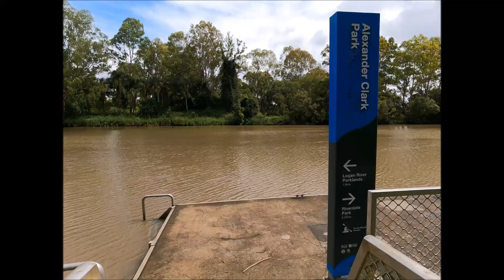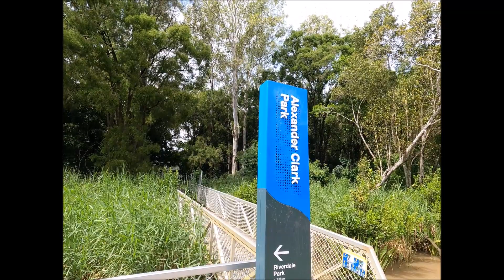Peaceful Sounds of Australian Bush on Walk through Bushland in Alexander Clark Park, Brisbane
Filmed: Friday, February 12th, 2021.
Enjoy peaceful sounds of the Australian bush while walking lovely bushland alongside the Logan River in Alexander Clark Park in Loganholme.